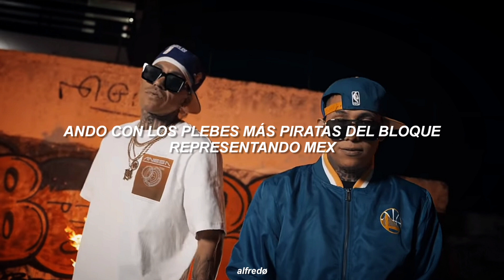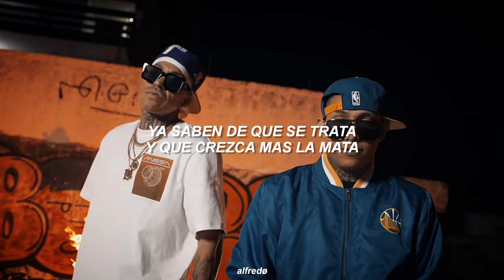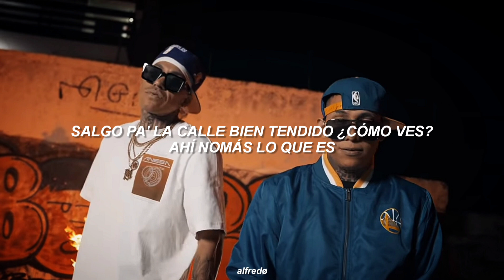Orgullo Café - Lefty SM & La Santa Grifa (Letra)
LETRA
ANDO CON LOS VATOS MAS PIRATAS
CRECÍ ENTRE PURA LACRA

YA SABEN DE QUE SE TRATA
Y QUE CREZCA MAS LA MATA

LE SEGUIMOS DANDO LATA
ORGULLO CAFÉ

SALGO PA' LA CALLE BIEN TENDIDO ¿CÓMO VES?
AHÍ NOMÁS LO QUE ES
ANDO CON LOS PLEBES MÁS PIRATAS DEL BLOQUE
REPRESENTANDOME

REPRESENTANDOME

ANDO CON LOS BUENOS EN EL LABORATORIO
COCINANDO SHITS EN LA BUENA ES NOTORIO

SALUDOS PA'MI BANDA QUE ESCUCHA EN EL RECLUSORIO
EL DE ARRIBA LOS CUIDA YA NO QUIERE MÁS VELORIOS

SALGO BENDECIDO ME PONGO MI CACHUCHA
ME VOY PA' LA CALLE A SEGUIRLE DANDO LUCHA

ANDO BATALLANDO PERO FÉ TENGO MUCHA
ME ENCOMIENDO A DIOS PORQUE YO SÉ QUE ME ESCUCHA

ANDO CON LA CLICKA LA MÁS LOCA LA MAS PIRATA DEL BARRIO
SIMÓN, SIMÓN, SIMÓN
ACÁ NO HAY ENVIAS NO LE BUSQUES ME CUELGO MI ROSARIO
Y ME PERSINO

ORGULLO CAFÉ
REPRESENTÁNDOME

REPRESENTÁNDOME

SALGO PA'LA CALLE Y ME PERSINO
LE PIDO AL DE ARRIBA QUE BENDIGA MI CAMINO

VOY ACEPTO MI DESTINO
LO BUENO Y MALO QUE VINO

CON ORGULLO SOY LATINO
POR ESO EL DIABLO QUIERE SER MI PADRINO

ESTILO FINO
Y CON PINTA DE ASESINO

ENTRE MÁS AÑOS MEJOR COMO EL VINO
Y SI LE TIRO LE ATINO

TENEMOS LA MATERIA
LA DROGA EN LAS ARTERIAS

EN LA MENTE LA FERIA
A LA VERGA LA MISERIA

AVÍSALES QUE LO VOLVIMOS A HACER
QUE NO VAMOS A CAMBIAR DE PARECER

QUE SAQUEN LA MOTA QUE HOY VOY A PRENDER
VEAN COMO CHINGADOS NO SE VA A PODER*

EL PERRO QUE LADRA NI SABE MORDER
HAY GENTE LEAL Y OTROS QUIEREN JODER

EN LA CALLE HAY QUE SABERLA MOVER
SINO HASTA LAS BALAS TE PUEDEN METER

ORGULLO CAFÉ

REPRESENTANDOME

REPRESENTÁNDOME

Me disculpo si hay un error en la letra.
La canción no es mía ni poseo los derechos de ésta.